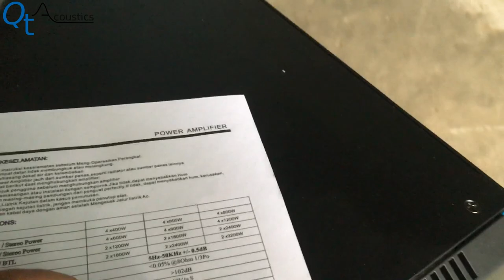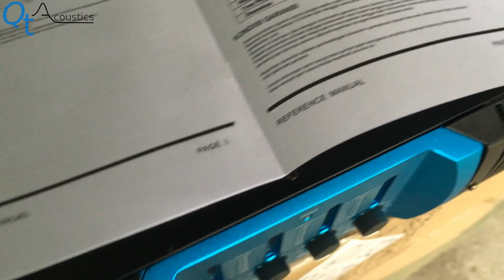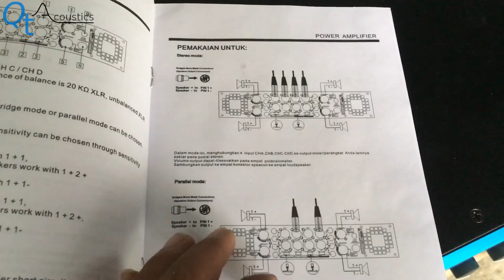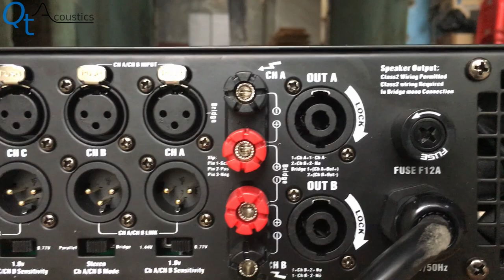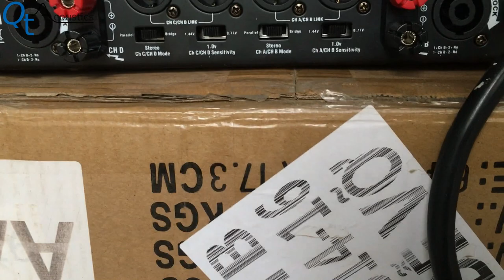Đẩy 4 kênh QT Acoustics 1000 giá 7đ